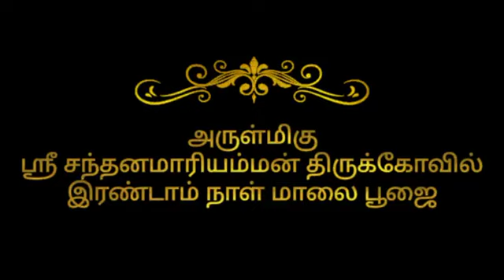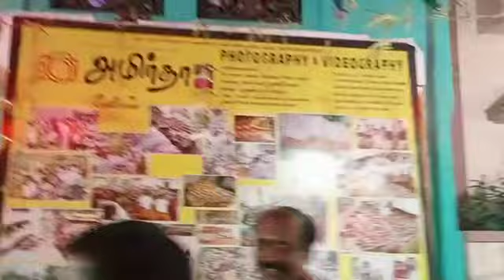இரண்டாம் நாள் மாலை நிகழ்வு பூஜை | மங்கள இசை | ரக்ஷஆபந்தனம் | திரவியஹோமம் | முதல்கால யாக பூர்ணாகுதி